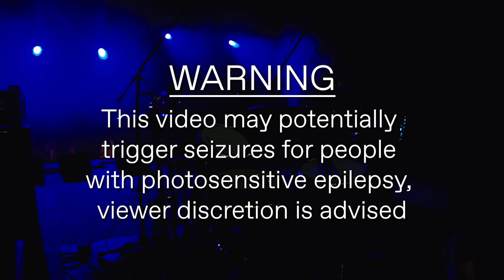PEST CONTROL - 4K - BEN JONES DRUM CAM - FULL SET - OUTBREAK FEST 2023 - DEOT, MANCHESTER - 23.06.23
Ben Jones of Pest Control drum cam from Outbreak Fest 2023 at Depot in Manchester on Friday 23rd June 2023.

Filmed by Dai Tan Films, Bound Films and Surdevan Creative.
Audio recorded and mixed by Chris Sanderson

Live sound by MGS Productions
Security by Hoodsoulja Protection.